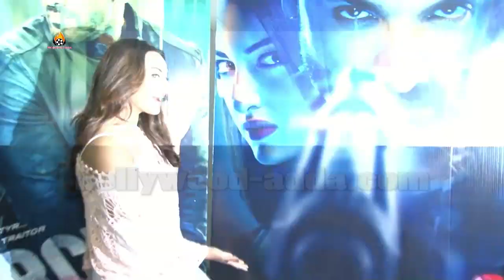FORCE 2 Box Office Collection Day 1: John Abraham, Sonakshi Sinha Can Defeat Demonetisation Effect?